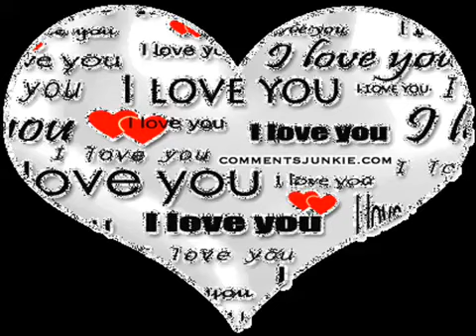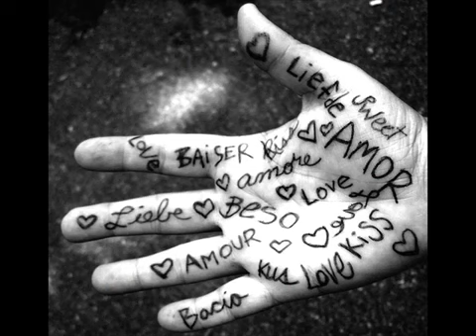ΣΑΝ ΤΗΝ ΑΓΑΠΗ ΜΑΣ ΔΕΝ ΕΧΕΙ ... ΑΡΣΕΝΙΟΥ ~ by * ΕΥΗ *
Σαν την αγάπη μας δεν έχει.
Τέτοια χημεία ποίος την έχει.
Χαμογελάς και εγώ πετάω
και αν με ρωτάς σου απαντάω.

Φωτοβολίδα αυτή η σχέση
πόσο μ' αρέσει πόσο μ' αρέσει.

Φωτοβολίδα ο έρωτας μας
από τη λένε η τέλεια σχέση
αυτή η νύχτα είναι δικά μας